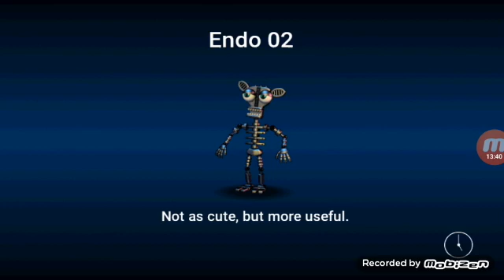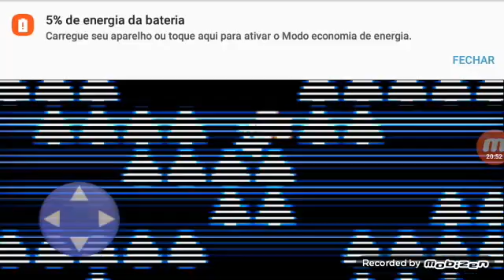23 de setembro de 2020